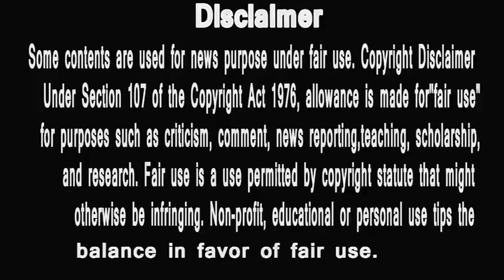KHTRON K KHILADI 2019 | टॉप 7 ऑफ़ दा वीक | हु इज़ नंबर वन ?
1 Bharti Singh CRIES In Khatron Ke Khiladi Season 9
2 Khatron Ke Khiladi Season 9 - 2nd February 2019 - खतरों के खिलाडी
3 Khatron Ke Khiladi 9 - 3 February 2019 - Highlights